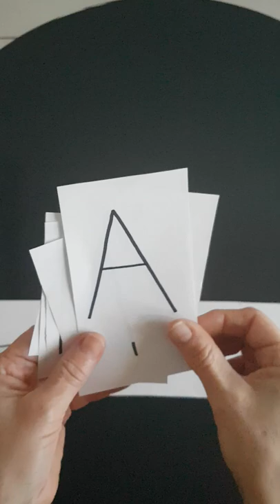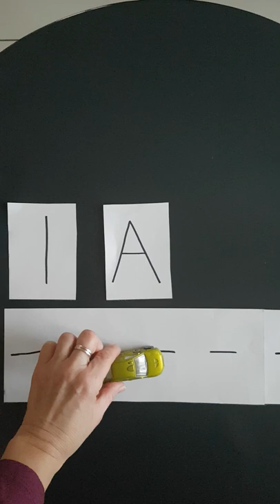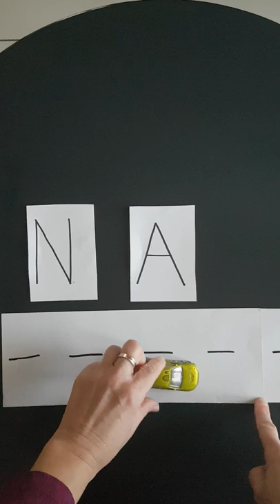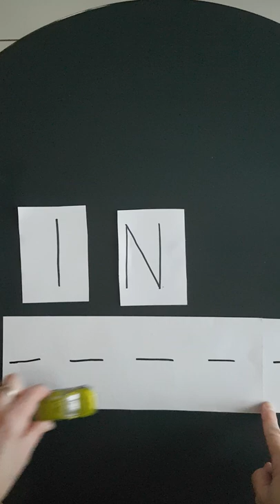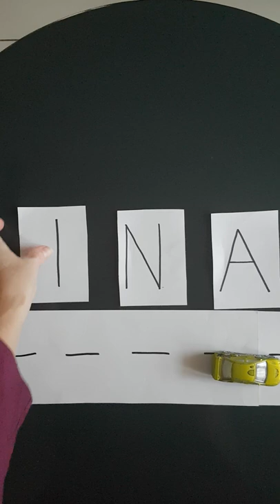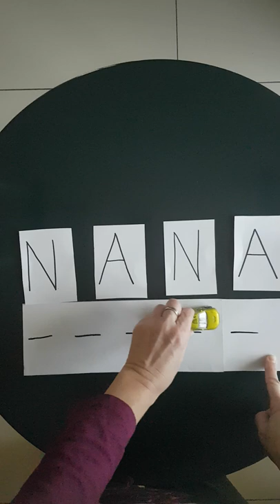Začetno branje z avtomobilčkom